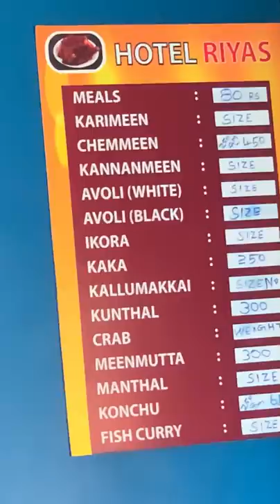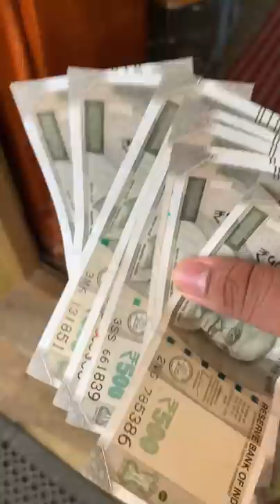RIYAS PALAKKAD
Riyas Hotel
Near Yakkara Bridge
Yakkara, Palakkad